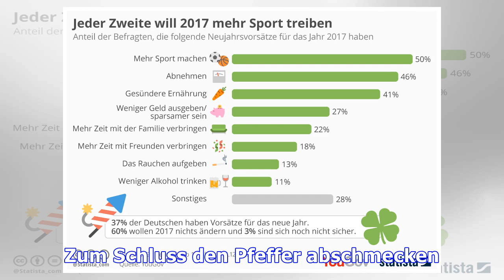Zitronen-Soße-Rezept, um Ihnen zu helfen, Gewicht zu verlieren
Diese Zitrone Sauce Rezept ist eine gute Wahl für das Würzen von Lebensmitteln in der Diät, um Gewicht zu verlieren, gibt einen besseren Geschmack zu gekochtem Gemüse und keine fettigen Saucen, die normalerweise auf Diäten auferlegt werden, und fügt keine Kalorien hinzu. Diese Sauce kann in heißen Kartoffeln oder Salat oder einem über weißen Käse verwendet werden. Zutaten1 Knoblauchzehe, gehackt1 ...